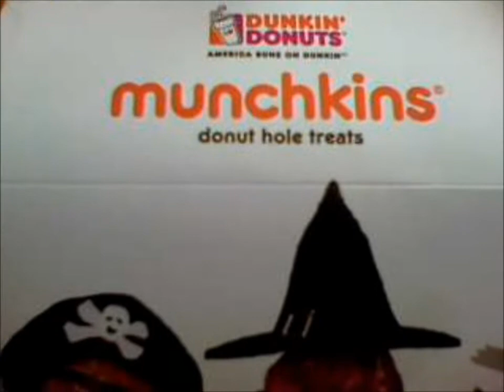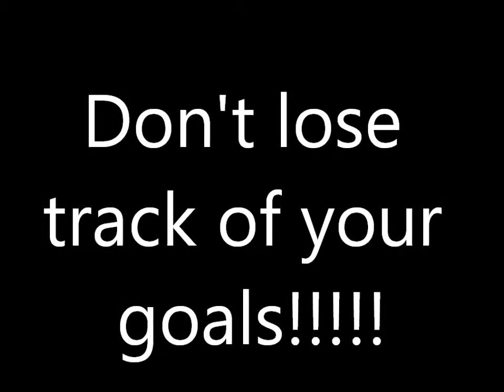Body Building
a video on how to reach the goals you set.